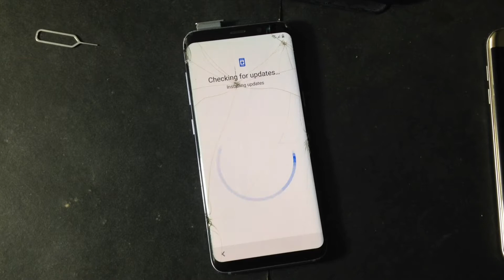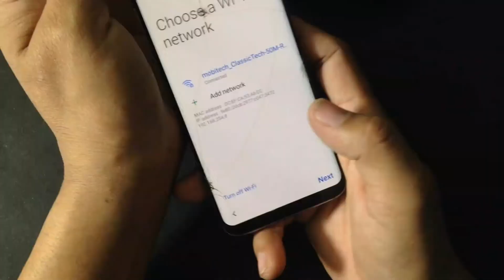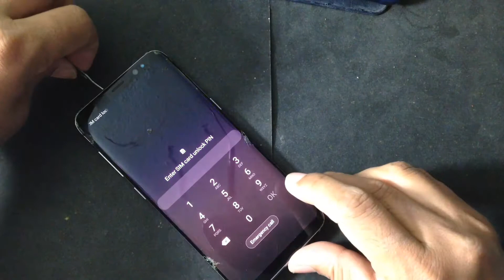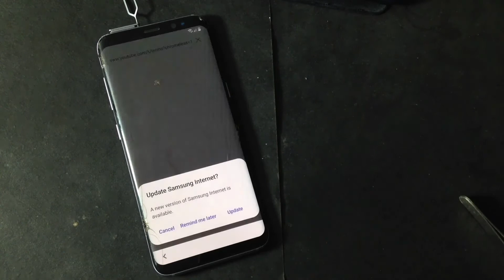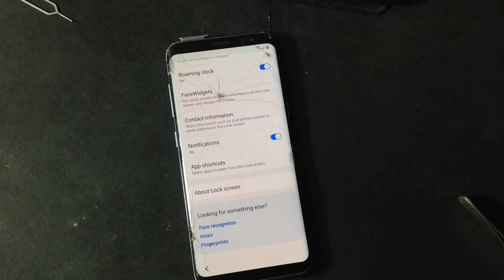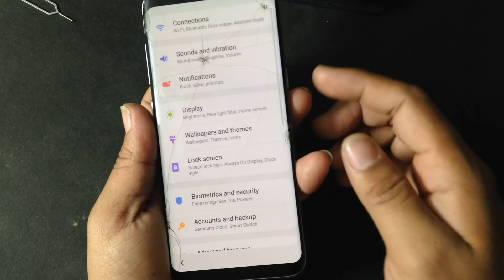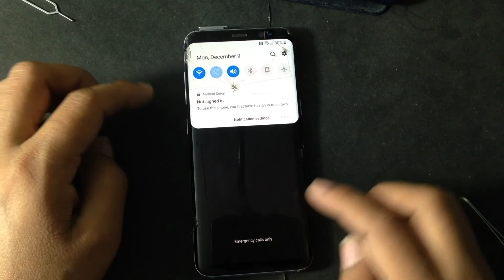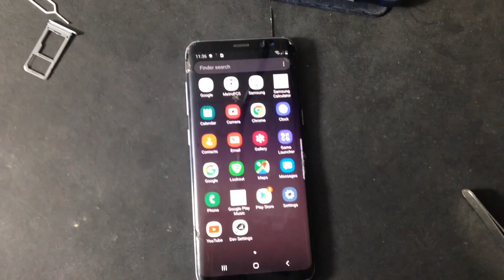Samsung Galaxy S8 SM G950U FRP remove bypass unlock